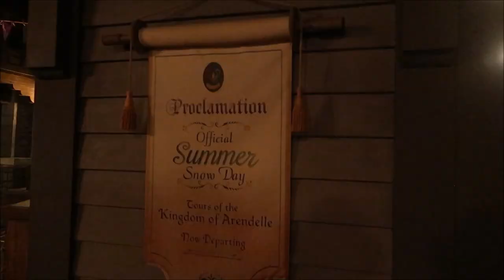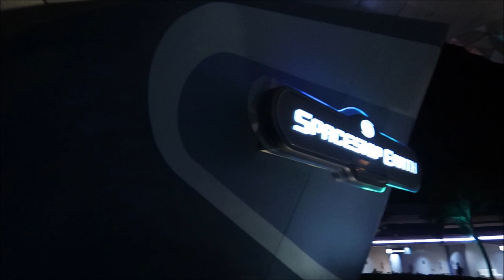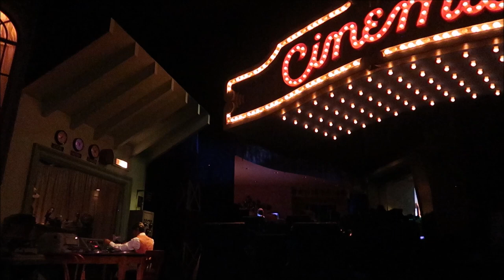Disney’s New Face Mask Policy for Photos | Magic Kingdom To Epcot For Pizza & Tiramisu At Via Napoli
Face Coverings

Face coverings are required for all Guests (ages 2 and up) and Cast Members, including those who have received a COVID-19 vaccine. Please bring your own face coverings and wear them at all times, except when dining or swimming. You may temporarily remove your face covering while actively eating, drinking or taking an outdoor photo, but you must be stationary and maintain appropriate physical distancing during this time.

All face coverings (whether disposable or reusable) must:

    Be made with at least 2 layers of breathable material
    Fully cover the nose and mouth and secure under the chin
    Fit snugly but comfortably against the side of the face
    Be secured with ties or ear loops and allow the Guest to remain hands-free

At this time, based on guidance from health authorities, neck gaiters, open-chin triangle bandanas and face coverings containing valves, mesh material or holes of any kind are not acceptable face coverings.

Costume masks are also not considered appropriate and are prohibited from being worn, in alignment with our existing rules.

Face coverings may have an integrated transparent plastic panel to aid in viewing the wearer’s mouth. These face coverings must:

    Be a fabric face covering featuring a solid plastic panel containing no openings that is attached to the fabric on all sides using tight knit stitching
    Meet all face covering requirements listed above

The use of face coverings is not a substitute for physical distancing.

3211 Vineland Rd
PMB# 244

Andrew Singer

Tasha Burns

Karin Misdom

Meredith Tew

AVEIRO DAN

Mat Saunders

Neil Roberts

Keith Lousley

Tiffany Balbuza

Dalton Elethorp

Erin Bowman

Steve W

Brock shipley

Andrew Frueh

James Emory

Catherine&Chris

Gary Woodruff

Wendy Reinmiller

Joe Doyle

Marcie Lee

JT McWilliams

Theresa Asperti

Kate Francis

Will Culbertson

Phillip Beaulieu

April King

Stephanie Wheeler

Jonathan Wyman

Sparrøw Rollins

Dustin Whitfield

Jeff Blacker

Joe Couture

Shawn Nava

Alexondra Lee

Ron Fox

Nickr2190

Tracie Hess

Lee Taylor

Jennifer Stewart

Googly BearKEB

Rollerblades451

It’s Pat

Brian H

Rebecca Anderson

Jenny Walter

Ashley Short

Jon May

Lisa A

Tamara Janowski

Jenni

Ian Boldsworth

Kim Wilson

Mat Piscatella

Amanda AJ

Heather Ludwig

Bill Barsh

Bobby Tyning

Sarah

Kirk Hofeling

Josh

Sherman_117

Janet S.

Ashley Whitaker

Stacie Webster

Patricia Jean

Joy Frye

Blake McAskill

Alli Nivison

Britt Graves

Paige Elliott

Chris Yobb

Bronwyn Hayes

Arthur Childs

Jessica Fox

ALEXSANDRA WATSON

Troy Parker

Kevin K.

The Zimmermans

tabetha p

Mike Wennmacher

Prinsez54

Liz Walsh

Eric Eggink

Bobby Preteau

Chad Jennings

Rachel Son

Chris p

Stacy Ludwig

Ryan Tyler

Victoria Thompson

ERNIE NOLTE

Mike Elliott

Linda Bradbeer

Robert Belliveau

Tina Spicer

Edward Williams

Kayla Barnett

Kristi Mikle

James Connelly

Regina & Michael

Ann Kennedy

Jill Burns

Guy Turnquist

Shane Hebert

Christine Beebe

Rachel Warde

Sheryl Potter

ScubaCat3

Texas Takes

Dawn Fawcett

Jesse Burrows

Brock Belinske

Tracey Armstrong

Thomas Young

Mary Place